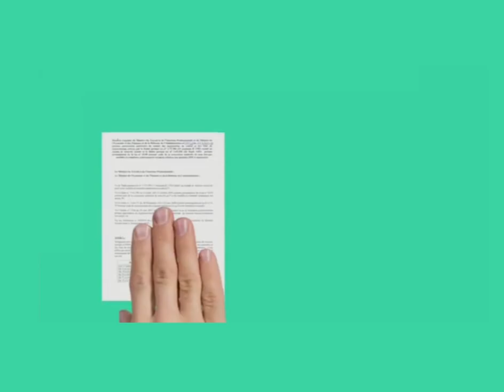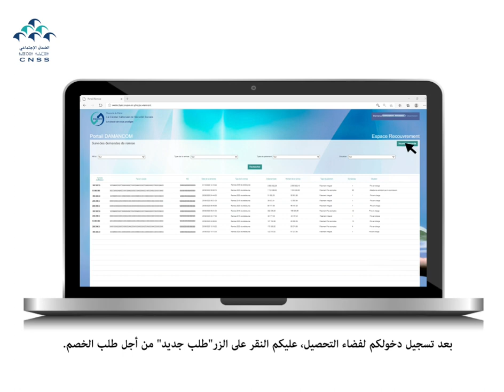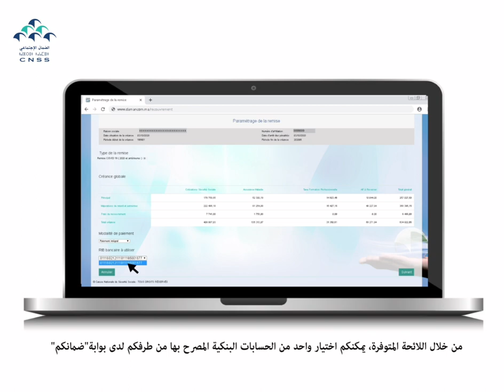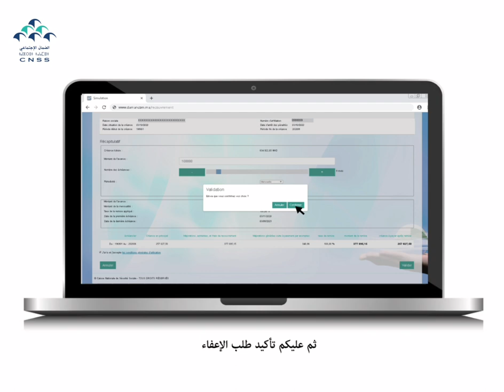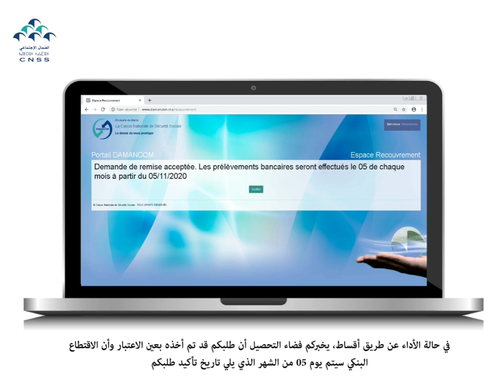CNSS : AMNISTIE SOCIALE POUR 2016 ET ANTÉRIEUR ENTRE ENFIN EN VIGUEUR